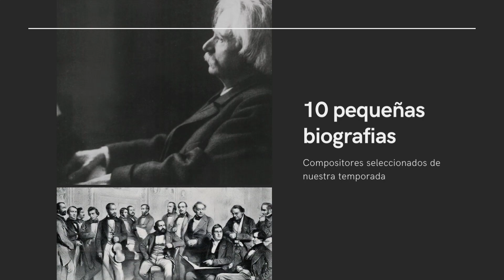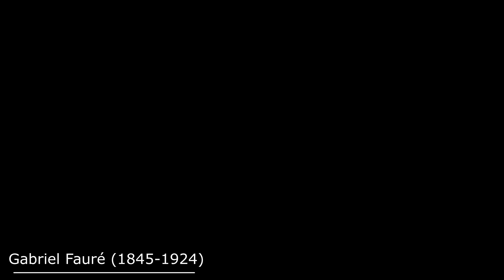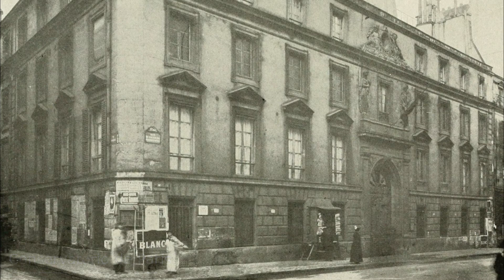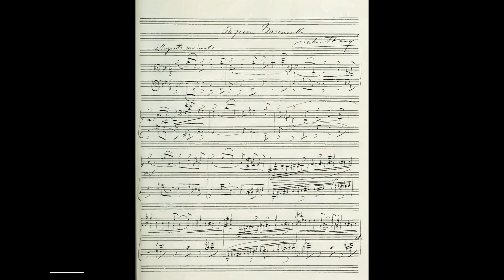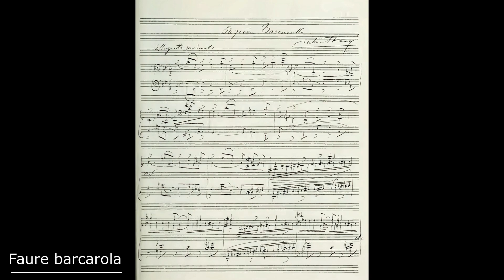Cápsulas Históricas - Fauré 1845 - 1924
Gabriel Fauré: Violín Sonata op.13 no.1
Freu Dúo:
Frida Ansaldi - violín
Eun Seong Hong - piano
Juan de Dios López - musicólogo